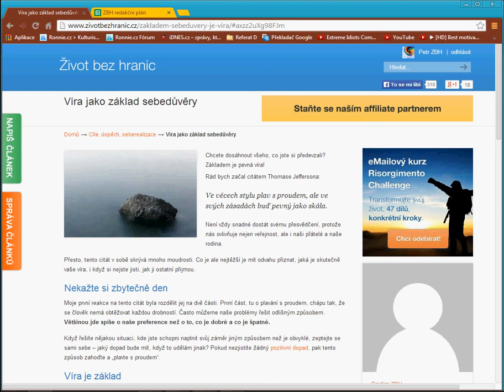Víra jako základ sebedůvěry